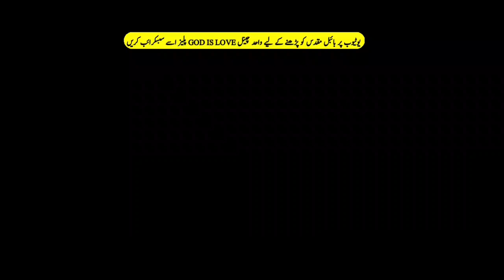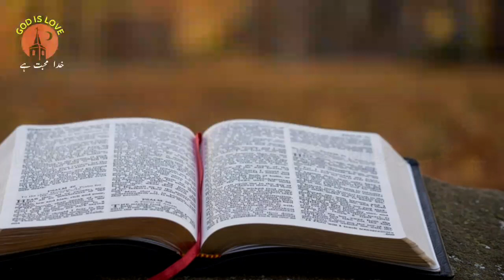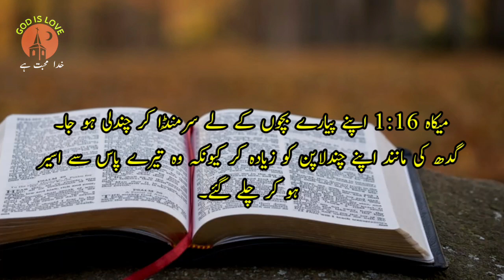Bible Study in Urdu || Micah Chapter 1 ||میکاہ || Book of Micah || God is love,